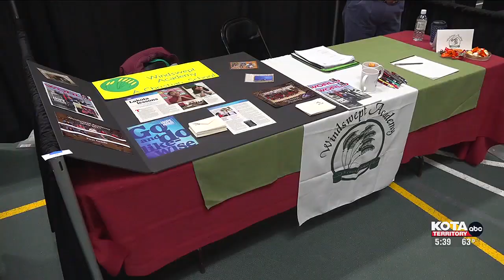Black Hills State University tackles teacher shortage with annual teacher fair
Across the nation, schools are struggling to hire and retain teachers.